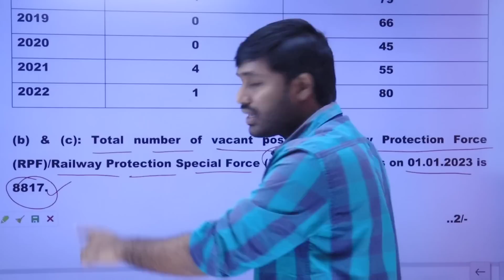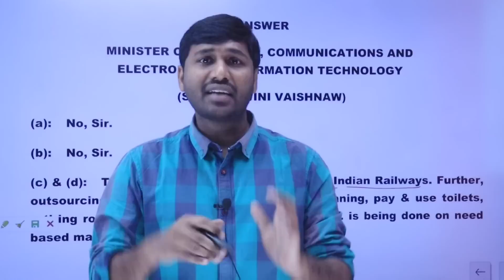రైల్వే 8,817 పోస్టుల ప్రకటన Railway RPF Vacancy| Railway Privatisation Offical Update| Railway Jobs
Railway Jobs Rpf vacancy official statement released by Railway minister watch this video for more details regarding rpf jobs.